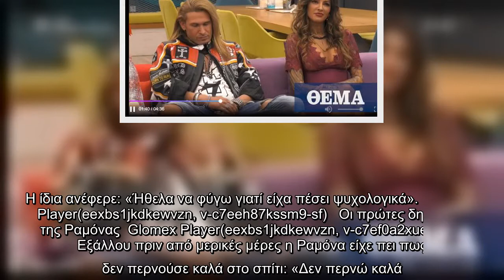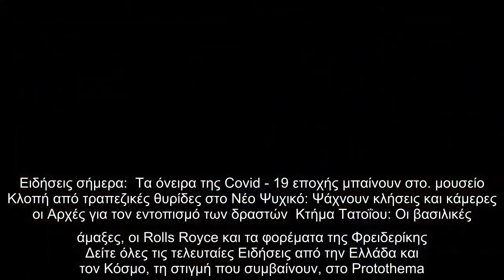Το τηλεοπτικό κοινό αποφάσισε...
Ένας λιγότερος από χθες στο σπίτι του Big Brother καθώς το τηλεοπτικό κοινό έδειξε την πόρτα της εξόδου στην Ραμόνα Μοροσάνου. Η ίδια πήρε τις λιγότερες θετικές ψήφους και αποχώρησε από το σπίτι του Μεγάλου Αδελφού.  Η Άννα Μαρία Ψυχαράκη κι ο Δημήτρης Πυργίδης κατάφεραν να παραμείνουν στο σπίτι του Big Brother για άλλη μια εβδομάδα.  Η ίδια ανέφερε: «Ήθελα να φύγω γιατί είχα πέσει ψυχολογικά».   Glomex Player(eexbs1jkdkewvzn, v-c7eeh87kssm9-sf)   Οι πρώτες δηλώσεις της Ραμόνας  Glomex Player(eexbs1jkdkewvzn, v-c7ef0a2xue09-sf)  Εξάλλου πριν από μερικές μέρες η Ραμόνα είχε πει πως δεν περνούσε καλά στο σπίτι: «Δεν περνώ καλά. Με κράτησε ο κόσμος αλλά κράτησε και την Άννα Μαρία και την Σοφία. Ξέρω κόσμο έξω, έχω δουλειές να κάνω, δεν έχω κουμπιά για να μην στενοχωρηθώ. Βγαίνω η κακιά της υπόθεσης. Λες και είμαι η πρώτη που είπε κάτι στον διπλανό του. Οποιοσδήποτε θα έλεγε στον φίλο του κάτι που έχει ακούσει, όπως και η Σοφία θα έλεγε στον Κεχαγιά αν άκουγε κάτι για τον ίδιο γιατί αυτό ε ...